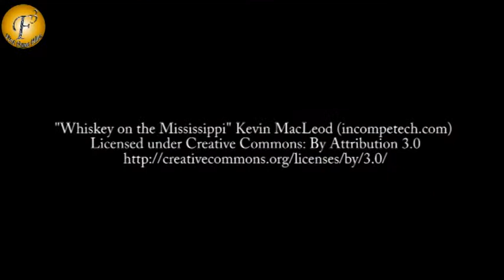Radha to be L D's wife in sereal 'Mere rang Mein Rangnewali' | On Location